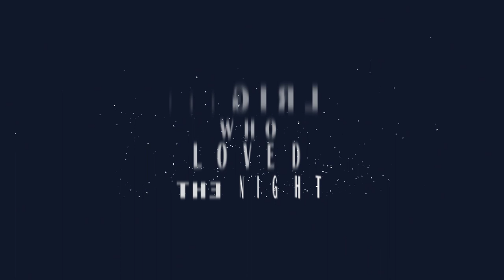Girl Who Loved The Night | Diyatom Deb | Lyric Video Trailer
Girl Who Loved The Night is an attempt to remind us all that we should never forget what happened in Delhi 2012. Rather , it's a sad reminder of what a patriarchal dominant culture can do to a society.

A girl, Jyoti Singh, was brutally raped in a bus and thrown out to die. She, unfortunately, succumbed to her injuries. It's termed as - Nirbhaya Case

Later a documentary, India's Daughter, was made by Leslee Udwin which was banned from airing in India as it contained footage of one of the convicted men in the case.

According to Wikipedia - Rape is the fourth most common crime against women in India. According to the 2021 annual report of the National Crime Records Bureau (NCRB), 31,677 rape cases were registered across the country, or an average of 86 cases daily, a rise from 2020 with 28,046 cases, while in 2019, 32,033 cases were registered.

We cannot change the past and the future, too, cannot be changed in a day. However, I truly feel, we need to introduce a proper education program about this in schools and colleges.

I am thankful to Priyanka Deb and her team for creating a lyric video of this song.

The full lyric video comes out on 10th June 2023.

Credits :

Diyatom Deb - Vocals and melody Composition
Naman Datta - Drums
Archit Agrawal - Bass
Yashi Vikram - Keyboard
Nishant Parashar - Guitars
Abhishek Majumder - Artwork
Recorded at - Black Sheep Records
Risshi Sachdeva - Mix and Master